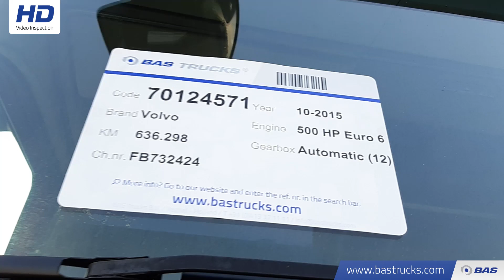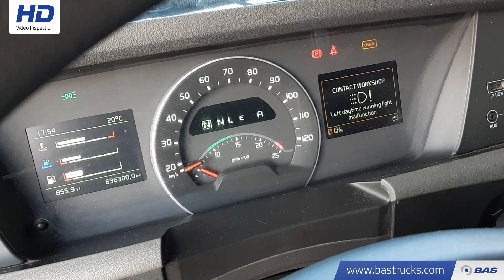70124571 Volvo FH 500